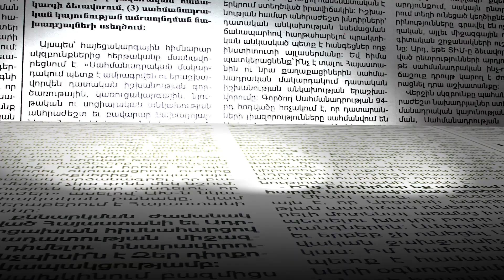Ինչպես են ընդդիմադիր պատգամավորին ոստիկանները բերման ենթարկում ԱԺ-ից